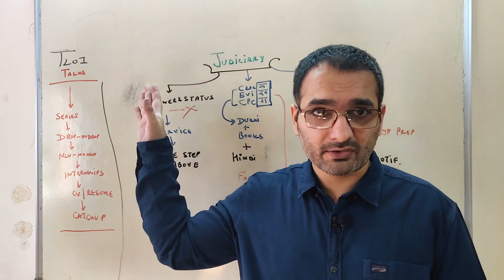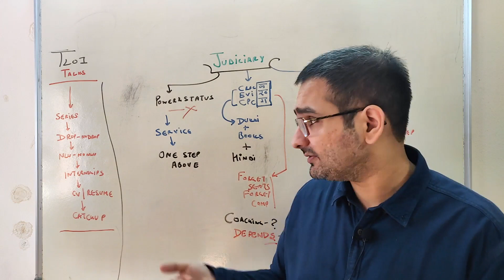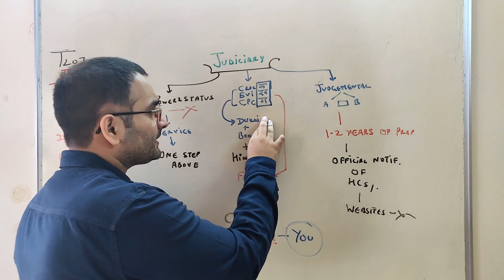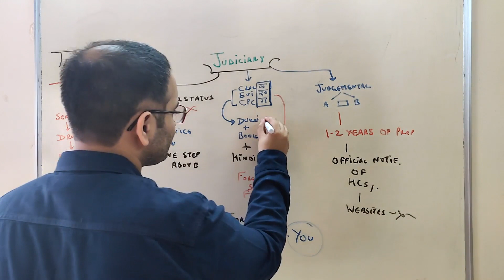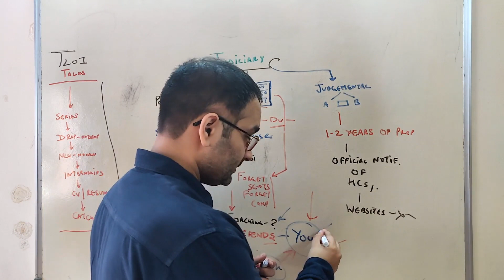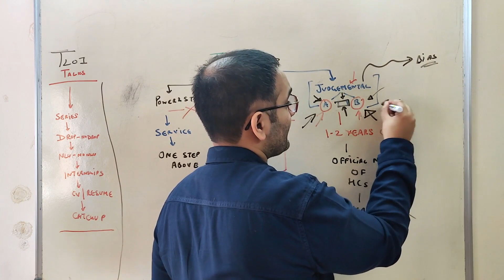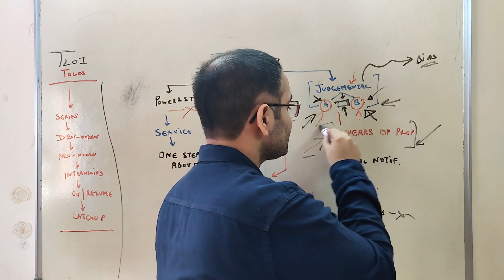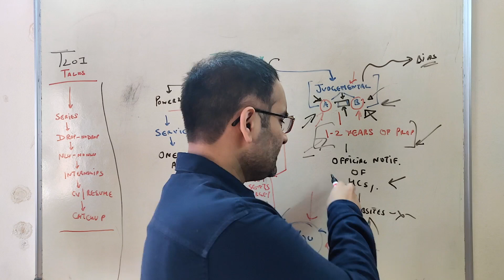TLOItalks EP 26 | Judiciary Preparation | Mindset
The mindset to keep While preparing for Judiciary, coaching required or not required, whether should you pursue it for power or status, Dukkis or books to use etc.

2020 General Studies - McGraw

The Key To Indian Practice (A Summary Of The Code Of Civil Procedure)

Family Law 2 - 4th edition

Indian Conveyancer - Mogha's

Jurisprudence and Legal Theory
V D Mahajan

Intellectual Property Rights - Ahuja

Company Law

Property law

Pillai IPC

MP Jain Constitution

MP Jain Admin Law

Course Links
Current Affairs

Important Judgments that Transformed India: For UPSC Civil Services Examination - Rs 200

Disha SSC

Lakshmikanth (Not for CLAT)